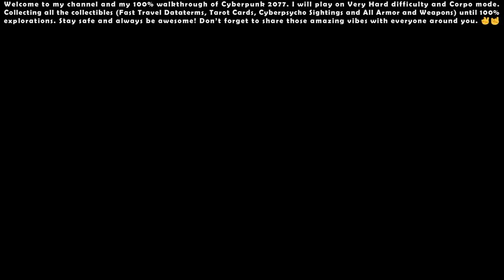Cyberpunk 2077 (Very Hard - Corpo) - 100% Walkthrough #35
00:00 - Start

00:20 - Main Quest: M'ap Tann Pèlen

14:38 - Main Quest: I Walk the Line